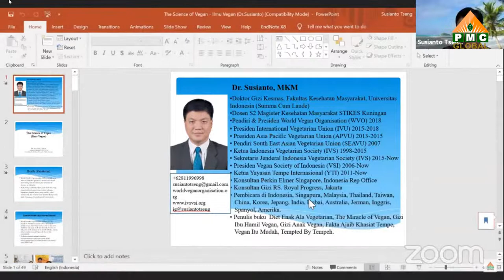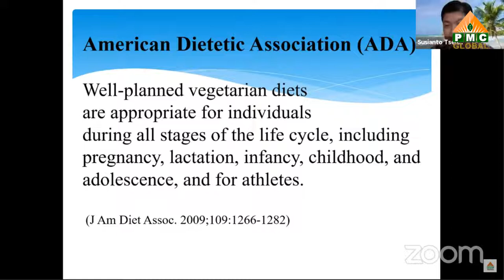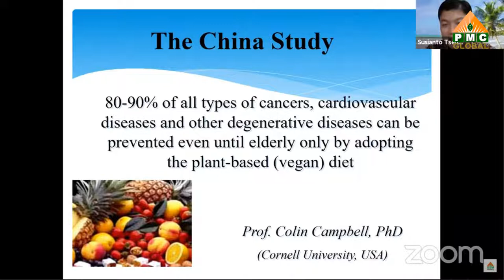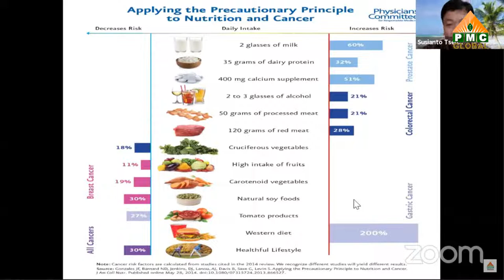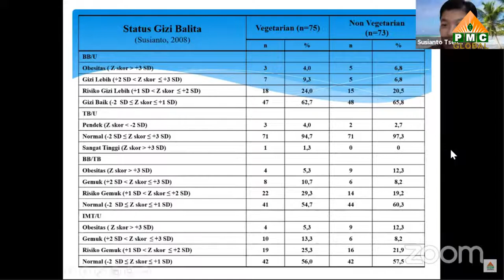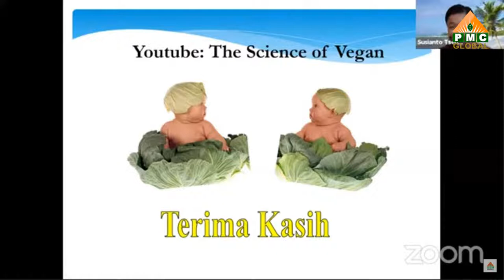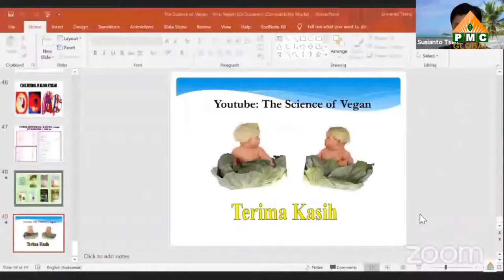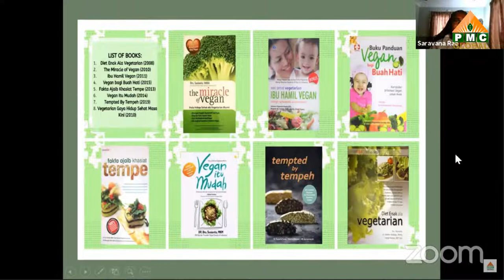Science of Vegan with Dr.Susianto, President of Vegan Society of Indonesia (Bahasa Indonesia)